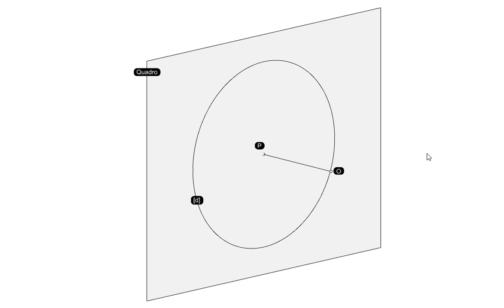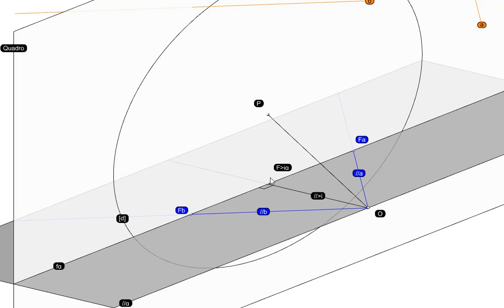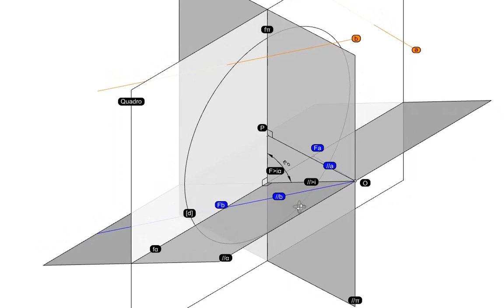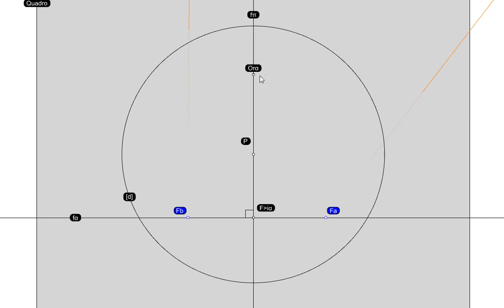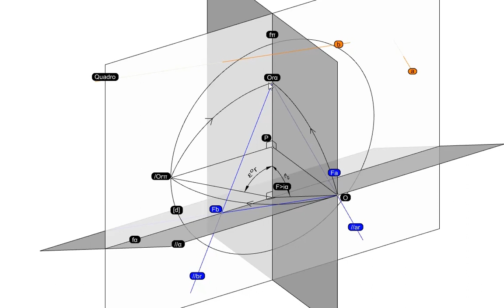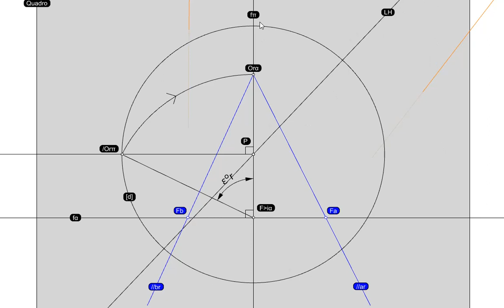Linha de Fuga